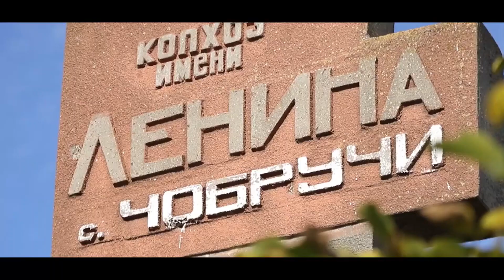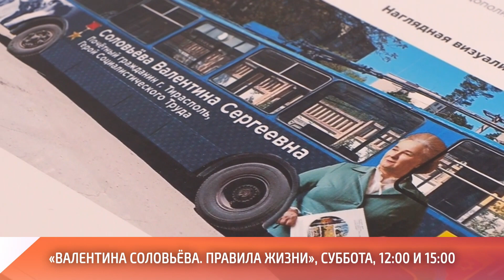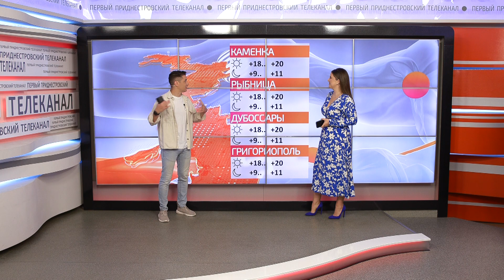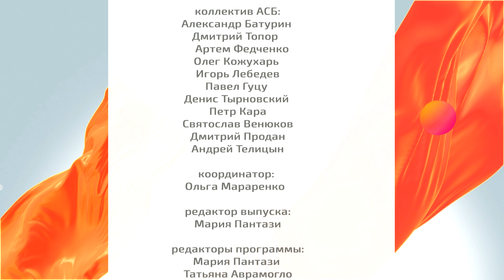Программа "Доброе утро, Приднестровье!" - 13/10/23